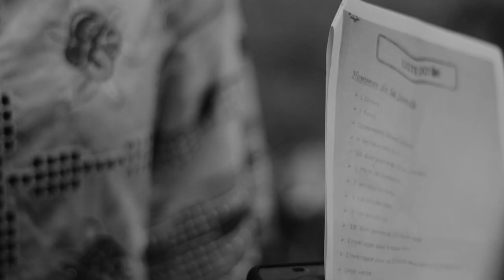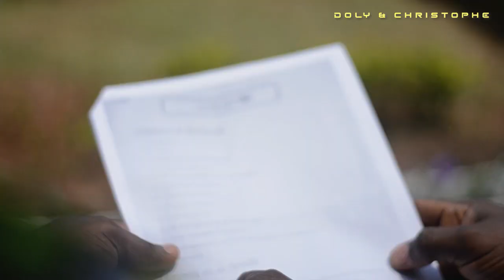Un gars Bamiléké Dote une fille Beti ( Doly et Christophe ) by FotoDeStar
Mariage  Camerounais

Vous cherchez un professionnel capable de réaliser à la fois des vidéos et des photographies de qualités lors de vos cérémonies, afin d'immortaliser vos moments inoubliables?

Réalisé par Radherv